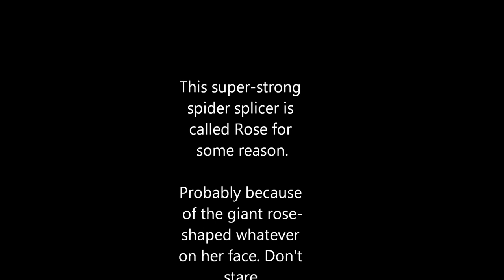Rek Plays: Bioshock - Episode 8, Bad Girlfriends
Rosie and Rose welcome us to Neptune's Bounty, and they are bee itches in and of themselves.